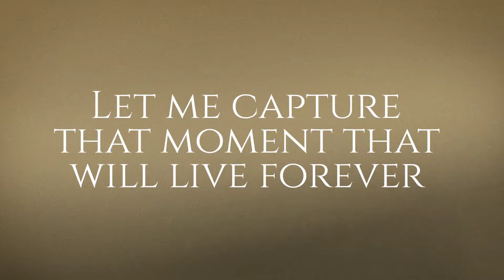Edward Lopez Photogtaphy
Book Your portrait session